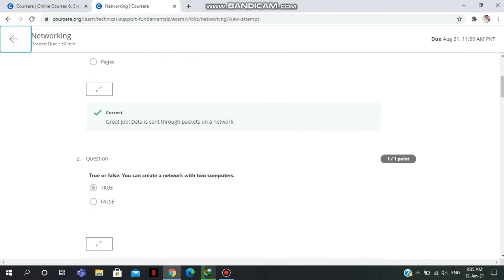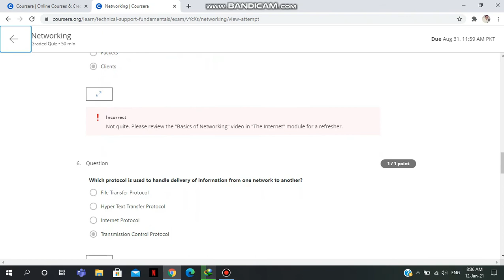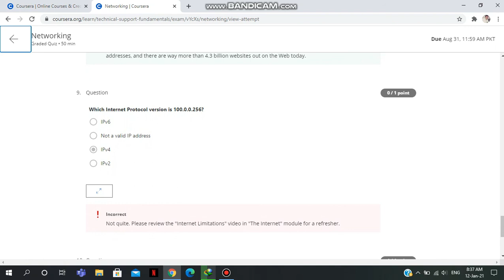Week 4 | Networking Quiz | Technical Support Fundamentals | Coursera | Google IT Support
Passed quiz of week 4 networking in google professional certificate